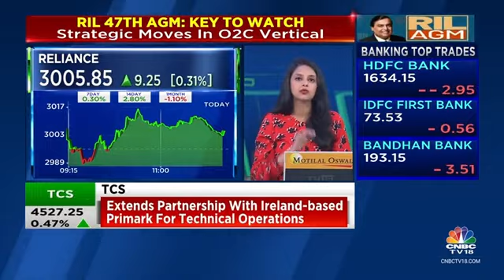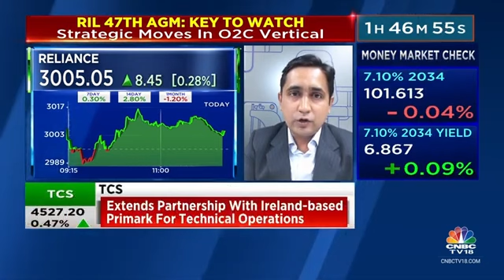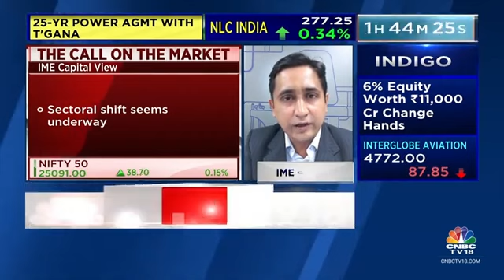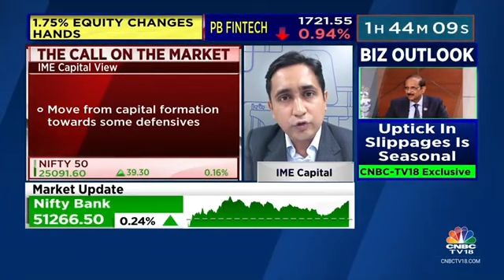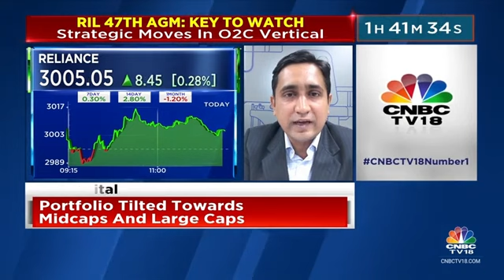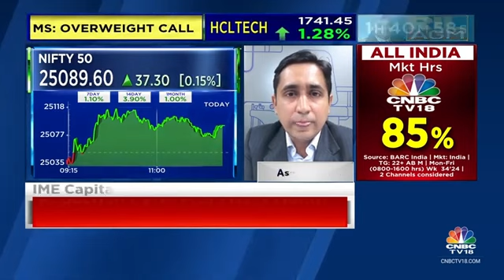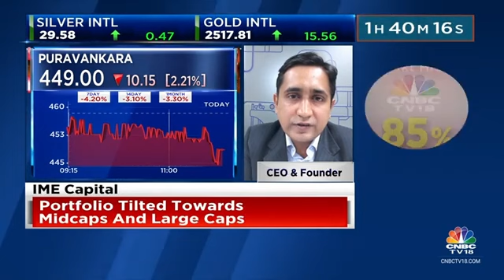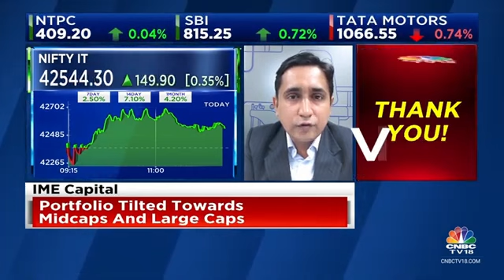Reliance's future: Microtrends strategy by Ashi Anand, Founder & CEO of IME Capital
Ashi Anand, CIO IME strategies, talks about key expectations from the Reliance AGM 2024. He also discusses the value in large and midcap space in selected sectors and call out certain excesses in small caps.
Watch to learn how these trends could affect your investment portfolios